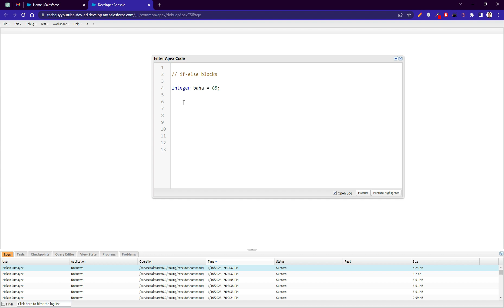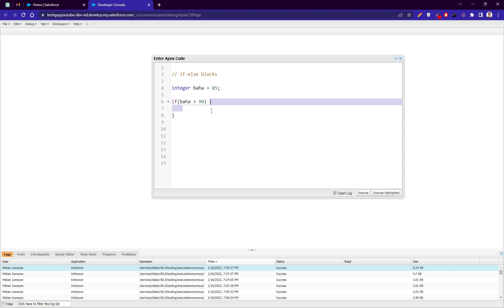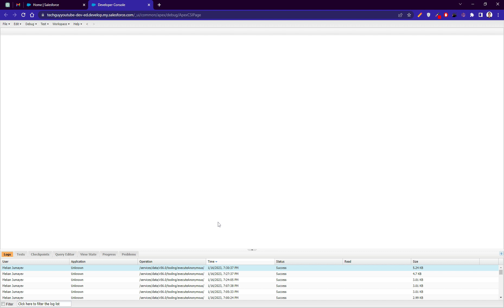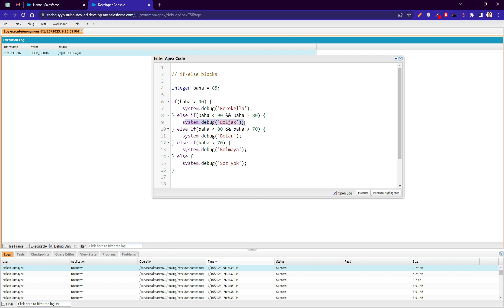Apex - If-else conditions